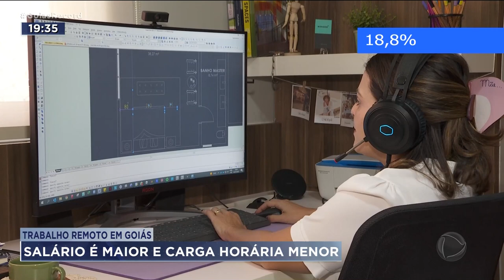TRABALHO REMOTO EM GOIÁS: SALÁRIO É MAIOR E CARGA HORÁRIA MENOR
UMA PESQUISA INÉDITA DO IBGE MOSTRA QUE, EM GOIÁS, QUEM TRABALHA EM HOME OFFICE GANHA MAIS DO DOBRO DE QUEM FAZ A MESMA COISA, PRESENCIALMENTE. E DE QUEBRA AINDA TRABALHA MENOS. O PROBLEMA É QUE, DEPOIS DA PANDEMIA, O TRABALHO REMOTO NÃO PEGOU EM GOIÁS O PERCENTUAL É O MENOR DO CENTRO-OESTE.